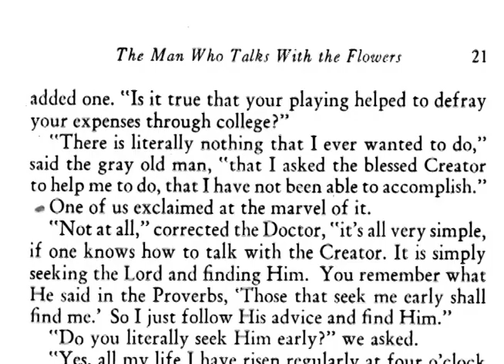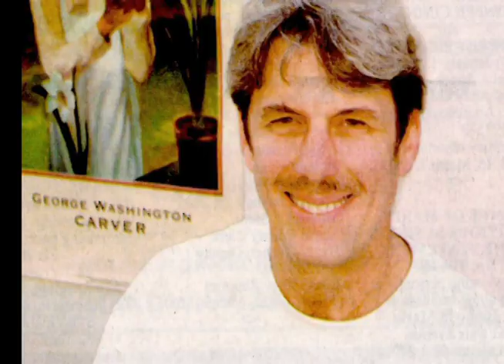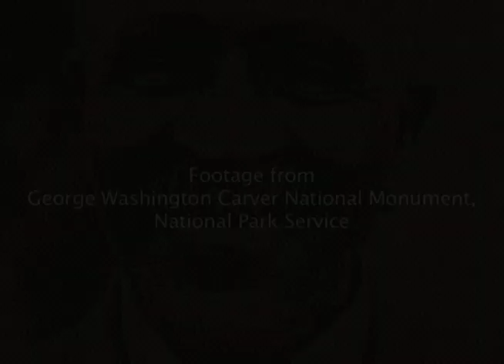George Washington Carver: Peter D. Burchard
George Washington Carver  For Us Now

Author Page